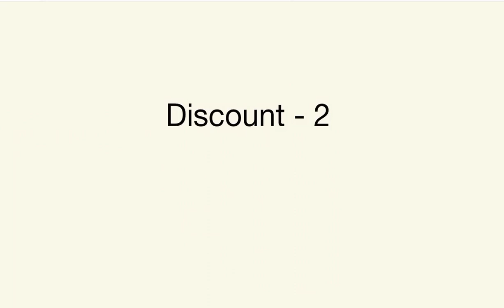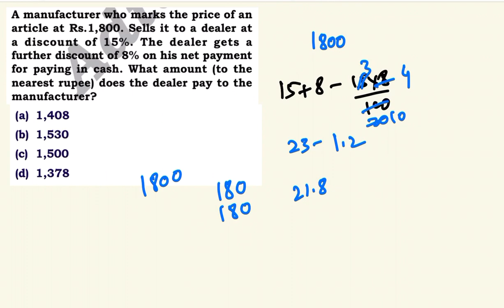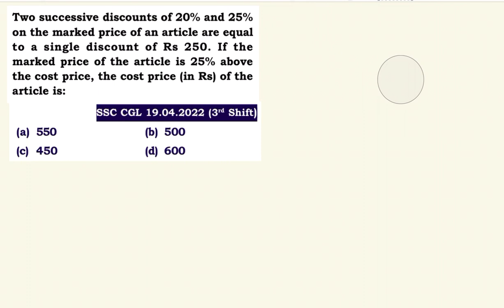MATHS CRASH COURSE - SSC 2022 - 23 | Discount 02